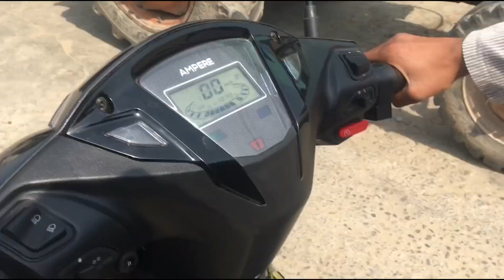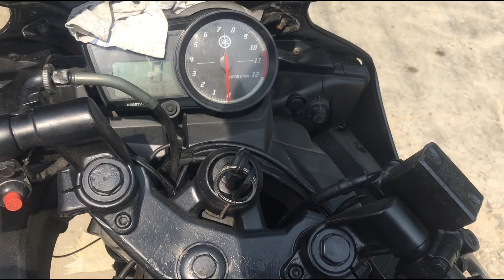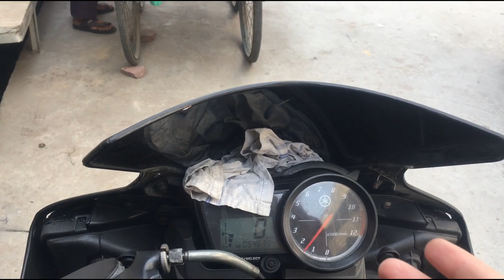R15 v2 ride review 👍📸 by s riding vlog